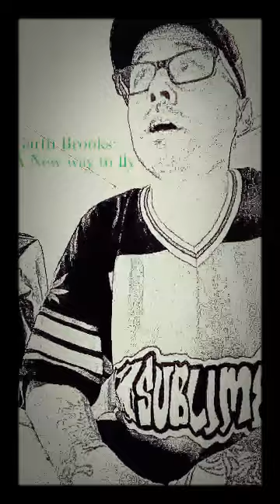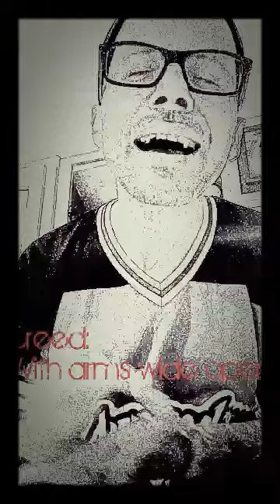Karaoke country / Rock medley of four songs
me doing karaoke to some Garth Brooks and Creed.. I hope you guys like it. please hit the like button and subscribe... a new way to fly Papa Loved Mama by Garth Brooks... with arms wide open and My sacrifice by Creed. (excuse my voice at times I can hear it cracking I've been sick but I've been getting better. I hate having a cold it messes with my voice)